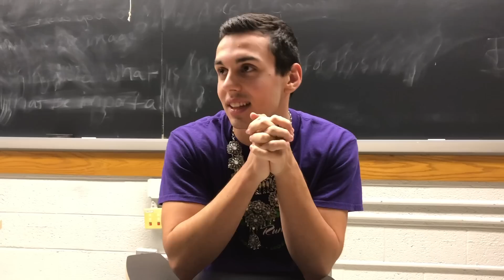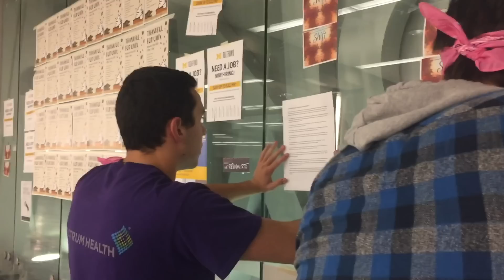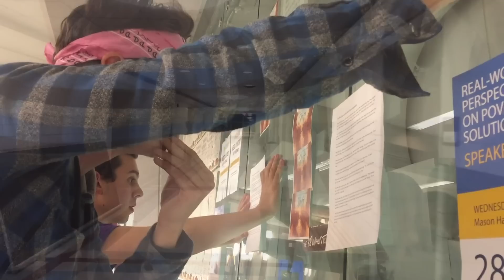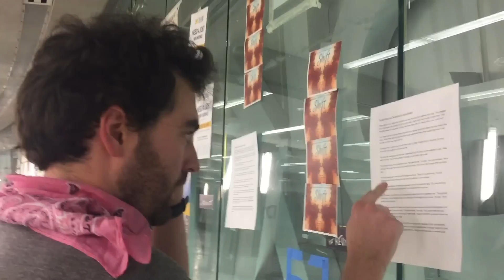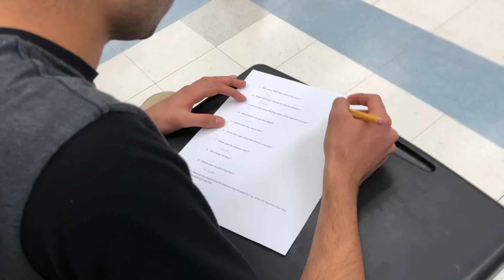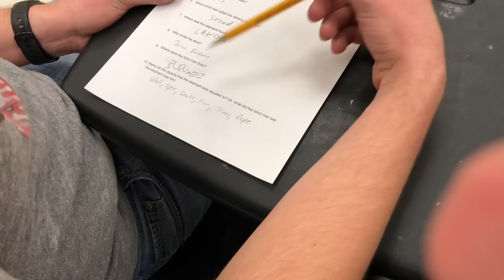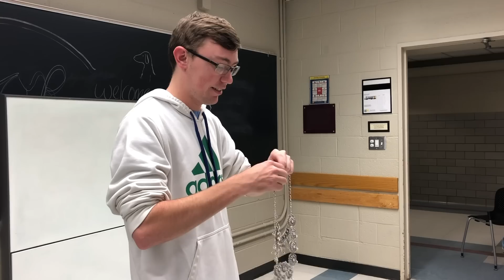Survivor Michigan: Maized & Confused Episode 11 - "36 Twice"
"36 Twice"
In the penultimate episode of "Maized & Confused" a new alliance takes shape, a brutal challenge leaves the players breathless, and everyone prepares for their own personal endgame.

Survivor Discord (look for the Survivor Michigan channel!)